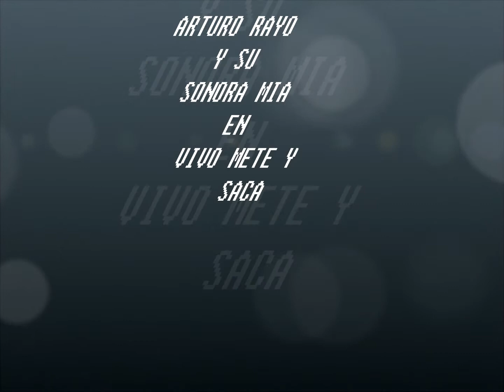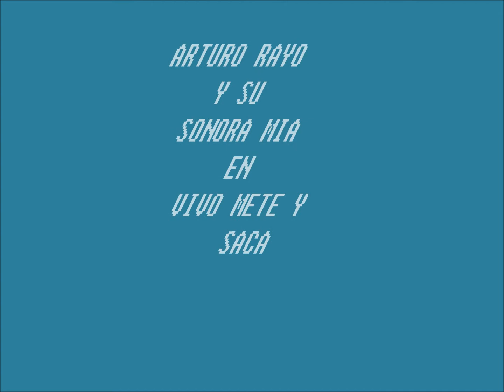ARTURO RAYO Y LA SONORA MIA METE Y SACA EN VIVO)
A VER QUE LES PARECE ESTA ROLITA